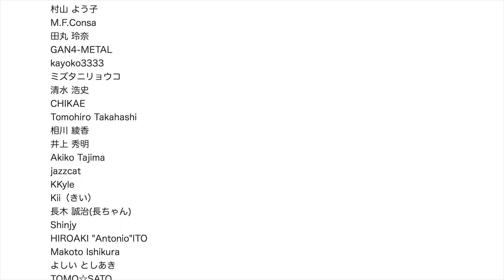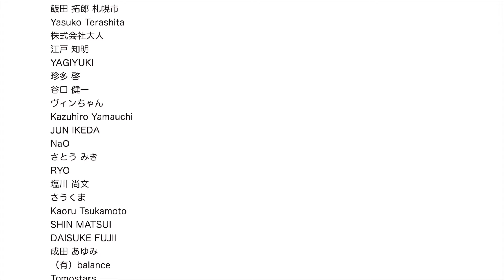YOYOKA - Hello Sunshine Featuring Rachel West (Official Music Video)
Written by YOYOKA and Rachel West
Arrangement / Production by NicoTheOwl

Rachel West - Vocal
George Solonos - Guitar
Nicolas Farmakalidis - Keyboards
YOYOKA - Drums

Mixed by NicoTheOwl
Mastered by Aris Archontis
Sound Supervisor: Akifumi Soma

[Hello Sunshine]
Breathe in and out
I’m counting clouds
And watching birds fly

It might seem weird
But I’ll stay here
From dark to light

The minutes fade
And that’s okay Because there’s no time
The more I wait
I see how fast
The world goes by

Staring ‘til my eyes both go blind Smiling like there’s someone up high

So hello sunshine
Hello my friends in the sky
I’m just a tiny dot on earth
A speck you’ve never met

Hello sweet moonlight
Hello my fellow shy guy
You understand me without words A speck you’ve never met

Are you just shapes? Do you have names? And do you know mine?
You’ve been so quiet But I just know You’re listening

At least not yet At least not yet At least not yet At least not yet

- Special thanks -
どうちょくん
小形 泰裕
成田 智哉
OLSIA
宮永 英典
Hokkaido Design Code
菅原 康幸
GORIMAMA
BesTia VR
Mark Owens
佐藤 健太
SATSUMA3042
Tomoya Kirihara
rai
ピエール中野
徳重家
Hi-Unitマスダ
西山 祐己
久保田 滋夫
鈴木 光則
cosekun
Noa
Asako S
対馬 光亮 颯太 陸太
だいすけP
yAs so_much
yoko O
くにお
さわい しげた
Itany
CHIHIRO OKUMURA
すがわらたかゆき
Masa
吉川 功一・吉川 侑来
Keisuke Hikita
森本family
punico
山戸 秀則
枡野 恵也
高薄 一城
桝谷 徹
Sanae Akima
Reiko Godai
YUSUKE NAKAYA
いくつになっても甘えん坊
Gaku Nakamura
mieko
ANNULUS DESIGN
SHOI
Shunsuke Ushida
村山 よう子
M.F.Consa
田丸 玲奈
GAN4-METAL
kayoko3333
ミズタニリョウコ
清水 浩史
CHIKAE
Tomohiro Takahashi
相川 綾香
井上 秀明
Akiko Tajima
jazzcat
KKyle
Kii（きい）
長木 誠治(長ちゃん)
Shinjy
HIROAKI "Antonio"ITO
Makoto Ishikura
よしい としあき
TOMO☆SATO
しげのん
JULIA CHIKAGE NAKANO
海野 慧
YUUKO YAMAGUCHI
カラフルスマイル杉野
戸谷 大地
Ryoichi Hasegawa
Daisuke Suzaki
SAKI@KOYU
道島 悠太
宮川 聡
桜輔 実莉
TOSHI TAKENO
Masahiko Itoh
杉本丈志
かんなandあん
自惚ボディ 田中 久美子
hana kurohime
トータルビューティージュジュ
ONTEKU Inc.
株式会社ワッカ
黒澤 和正
Silencemoto
あっあさたになお
村田 智子
しばた  しょうご
A.T.
松岡 滋
Akiko Mashima
SUZUKI TOMONOMA
池野 良一
Tadko Matsuua♪(^ー^)ノ
The Nishiharas
山口 祐矢
品田 昌典・品田 麻奈美
Rob Yule - Ro Bu
槻田 雄一
札幌人図鑑 / 福津 京子
タハラスミコ
山村 俊平
コバヤシユメ&ユウキ
ザキヤマ・ジロー
Eiko Takegawa
石坂 晴代
シバヌマチフミ
Yusuke Morikawa
Bomp
豊永 修
YANO MASAHARU
米村 敏(SATOYONE)
からちゅー
おいしい糖質
小田‘toyo-san’豊
（株）ゲート　国井 美佐
Yusaku Shimizu
中町 昭人
DANIEL
MR.GAKKI LAB
森田 "もりっしー" 英一
卯月赤苺
丸正インキ有限会社
英和工業（株）札幌市
飯田 拓郎 札幌市
Yasuko Terashita
株式会社大人
江戸 知明
YAGIYUKI
珍多 啓
谷口 健一
ヴィンちゃん
Kazuhiro Yamauchi
JUN IKEDA
NaO
さとう みき
RYO
塩川 尚文
さうくま
Kaoru Tsukamoto
SHIN MATSUI
DAISUKE FUJII
成田 あゆみ
（有）balance
Tomostars
NAOMI OTSUKA
みはりがしら
テツサノ
Harry NOG.
akkie×GEKKO_GREEN
ほくにっち君
inobi
Mika Suzuki
戸田 洋
NAOKI SATOH
Tim Mogi
YAMAKANA
RYUICHI KOMAZAWA
CHIEKO KOMAZAWA
Akira Matsumoto
朝倉 健太
satogris
Tomoya Miyasaka
163hiromi
Yuji Hirasawa
関西 亜紀子
株式会社WAVERS
EikiFactory
幸野 光雄
山本 裕美子
石田（ひとめぐ）明智
皆様感動をありがとう
Yuka Abe
青木 悠剛
田中 美桜
Hiro Sukegawa
久松 小百合
しろくま
Tiger
はせがわあきお